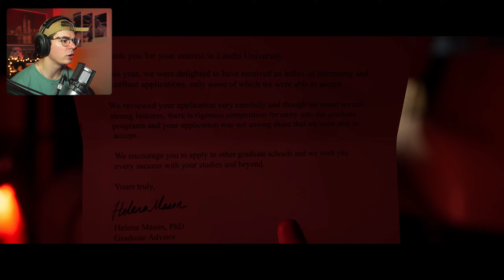BASICALLY UNTIL DAWN 2 | The Quarry (Part 1)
Liked the video? Go smack a like then what are you doing!?!?

Wanna follow me and get in contact?